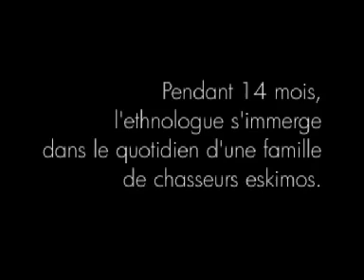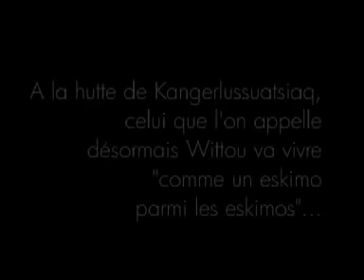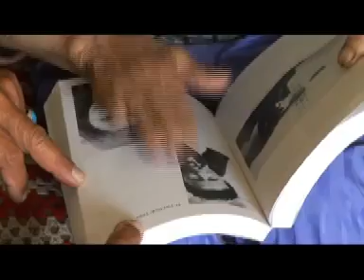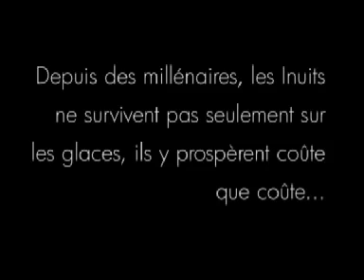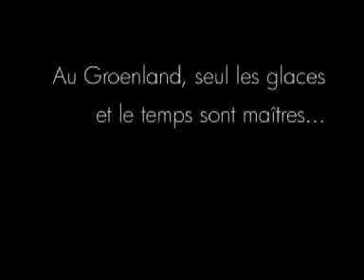AVENTURE bande annonce DANS LES PAS DE PAUL EMILE VICTOR YouTube